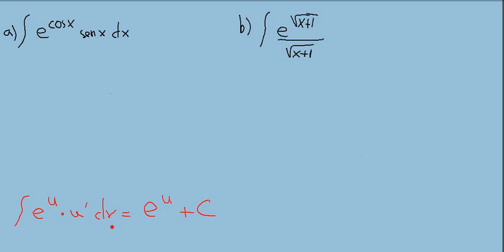ejercicio 06 Integrales indefinidas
Visítanos en nuestra página donde encontraras cientos de ejercicios resueltos de integrales

ejercicios resueltos integrales  profesor 10 el mejor profesor